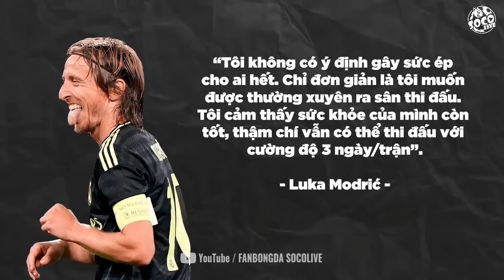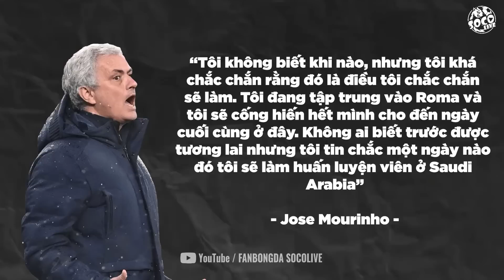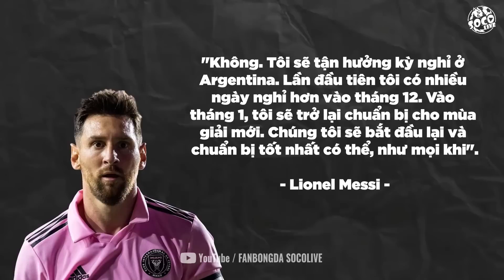TIN BÓNG ĐÁ NGÀY 22/10: RONALDO JR TỎA SÁNG TẠI AL-NASSR, MESSI NGUY CƠ MẤT CUP, MAN UTD NHẮM MODRIC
TIN BÓNG ĐÁ NGÀY 22/10: RONALDO JR TỎA SÁNG, MESSI NGUY CƠ MẤT DANH HIỆU WC, REAL NHẮM ALVAREZ

 Cristiano Ronaldo Jr tỏa sáng tại Al Nassr, Hai CLB Saudi Arabia sẵn sàng trả lương 50 triệu euro/năm cho Mourinho, Messi đứng trước nguy cơ bị tước danh hiệu vô địch,Man utd nhắm Modric , Real madrid quay xe vụ Mbappe, sẽ là những tin chính trong video ngày hôm nay.